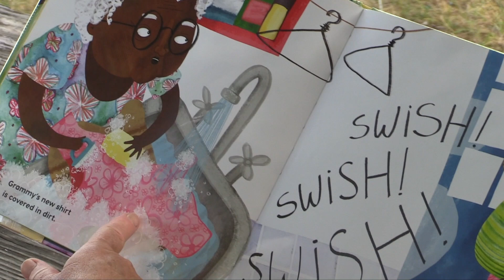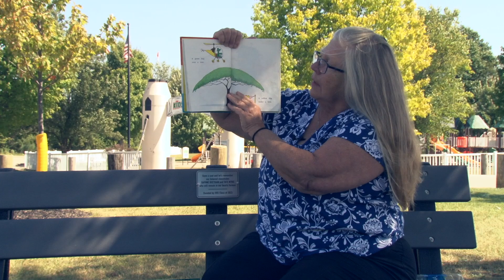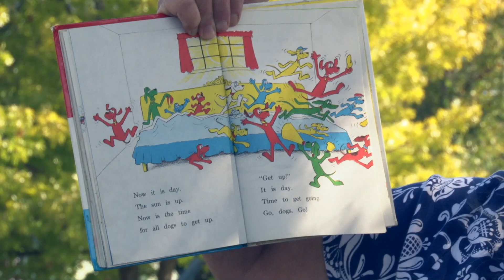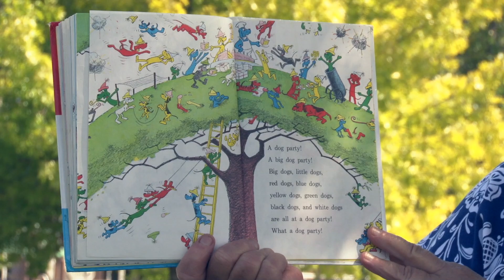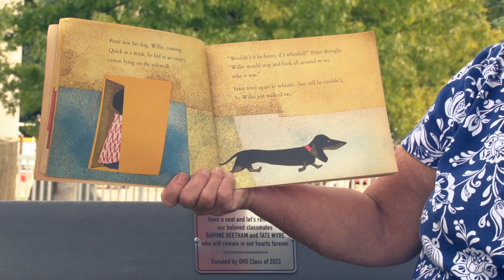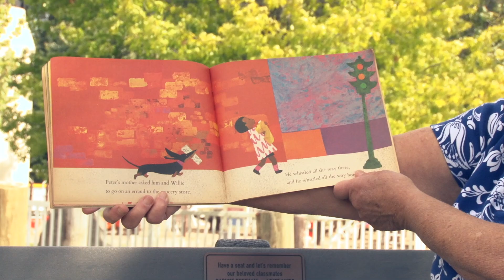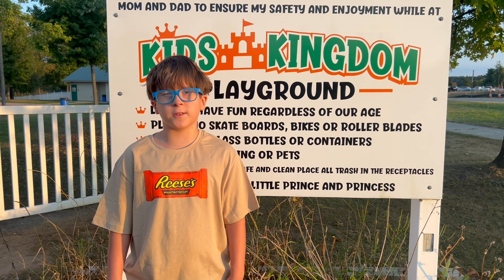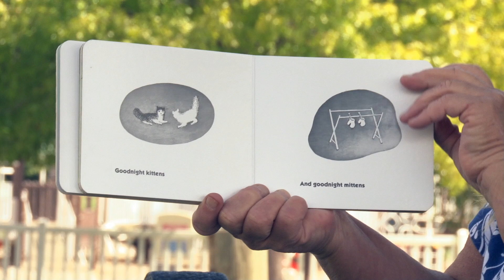Read Me A Story: Episode 93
This is the 93rd episode of Read Me A Story with host Pat Mueller. On this episode Miss Pat reads us some of her favorite books for a special story time at Seymour Lake Park.